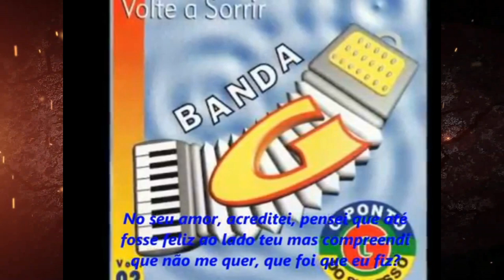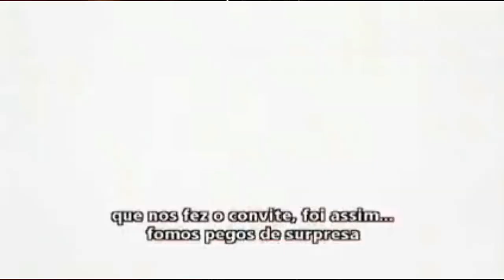A História de SOLANGE ALMEIDA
ℹ Descubra a trajetória inspiradora de Solange Almeida. Ela ganhou notoriedade como vocalista da banda Aviões do Forró e, atualmente, brilha em sua carreira solo, conquistando fãs em todo o Brasil com sua voz única e talento inegável.

Todo material usado no vídeo está de acordo com a lei do direito de uso justo (Lei 9.610/98). Caso não esteja de acordo com algum conteúdo, entre em contato por nosso Instagram @toparrocha